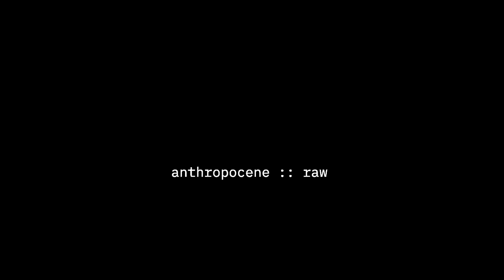Plastic Biosphere (2020)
premiered at Ars Electronica 2020

A silhouette of the audience’s body pixelates an anthropocene landscape that is stylized by artificial intelligence using images of plastic.